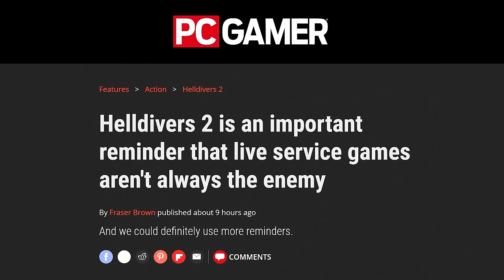HELLDIVERS 2 is already a masterpiece...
Helldivers 2 came out of nowhere and has taken the gaming industry by storm!

0:00 Helldiver 2 Important Info + Bonus Tips!
5:30 Gameplay with Matimi0 (Extreme Difficulty)

HELLDIVERS™ 2 is a 3rd person squad-based shooter that sees the elite forces of the Helldivers battling to win an intergalactic struggle to rid the galaxy of the rising alien threats.